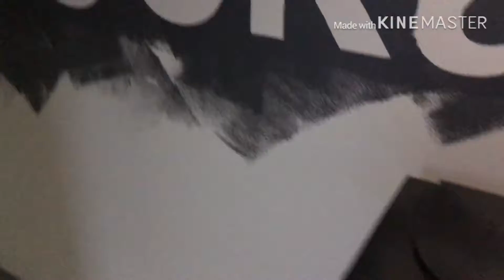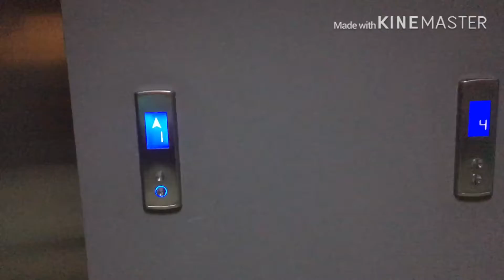Отпуск день 5 и 6.Снова канатные дороги и море.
Катаемся на канатках и гуляем по набережной в Адлере.